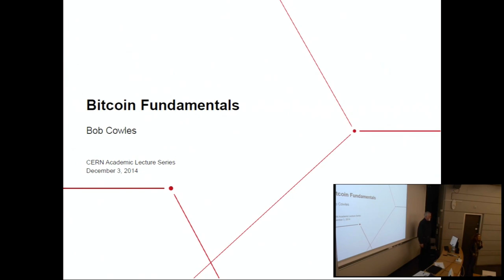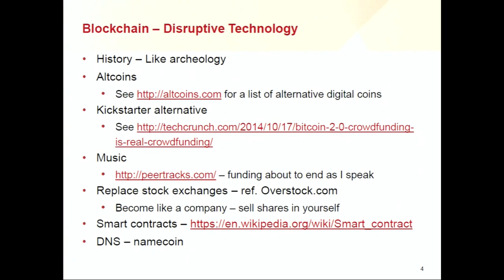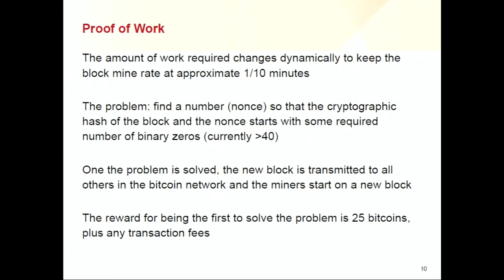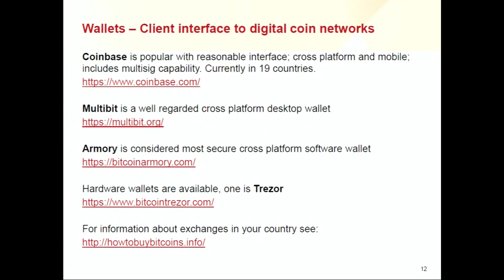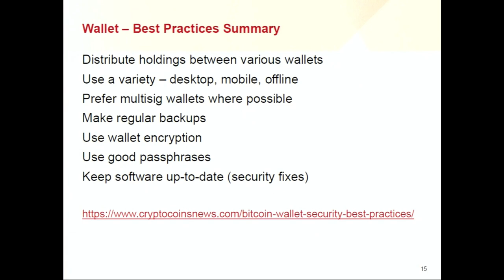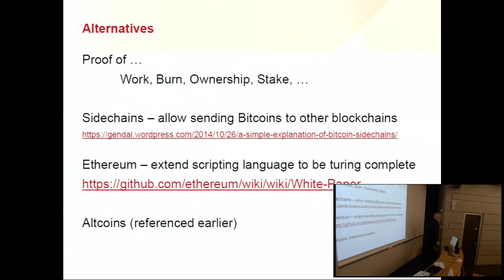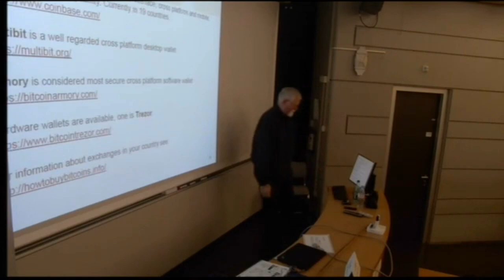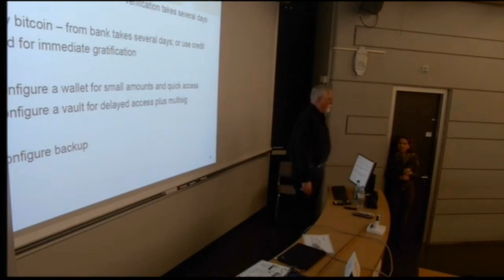Bob Cowles: 🔑 Introduction to Cryptography and the Bitcoin Protocol 2/2 - CERN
Cryptography is a key element of many Internet protocols – used for ensuring privacy, integrity, and security.

Topics to be covered will include symmetric encryption, asymmetric encryption (public/private keys), digital signing and cryptographic hashing. These topics will serve as background information for the lecture on an Introduction to Bitcoin.

The Bitcoin protocol not only supports an electronic currency, but also has the possibility for being (mis)used in other ways. Topics will include the basic operation of how Bitcoin operates including motivations and also such things as block chaining, bitcoin mining, and how financial transactions operate. A knowledge of the topics covered in the Basic Cryptography lecture will be assumed.